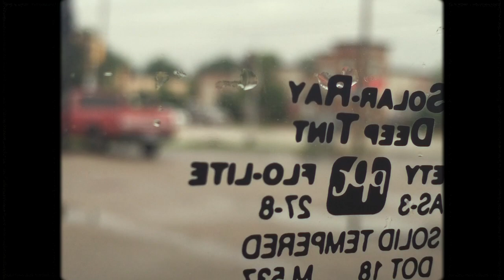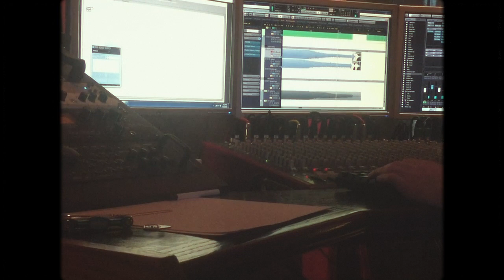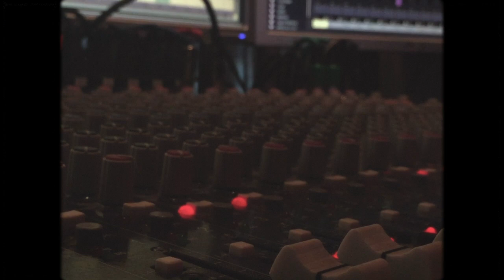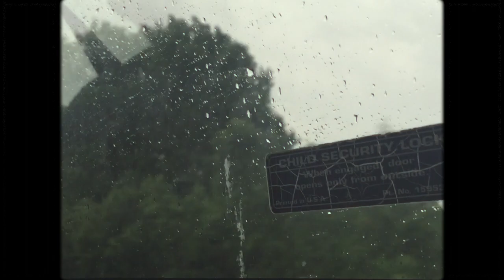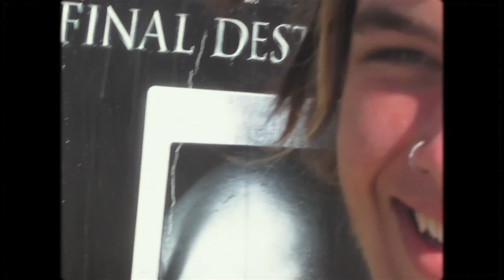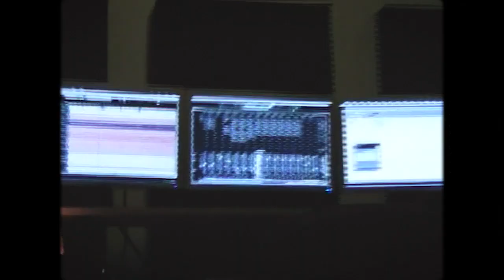Be Like Ben: A Tribute to My Bestfriend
This video is a tribute to my late little brother, Ben, who was tragically taken from us this past July. This mix is a collection of music that he loved, music that he introduced me to, and music that we made together in our time as Of The Fact. Thank you to all of his friends and family that were able to provide footage for this.

If you are able, please consider donating to the memorial scholarship in Ben’s name so that future students will continue to benefit from his incredible life.

Tracklist is below:

gloomi x Of The Fact x Porter Robinson - Stuck Beneath Shelter
pure - Devotion
EMBRZ - If You Can't Sleep
Blue Noir & Lipless - Come My Way
Bon Iver - Calgary (MICA remix)
Bon Iver - Calgary (gloomi remix)
HVOB - Always Like This (Andhim remix)
Porter Robinson x Post Malone - Fellow Feeling (gloomi edit)
Porter Robinson - Language (gloomi edit)
Porter Robinson - Goodbye To A World
Deadmau5 - The Veldt (feat. Chris James)
Audien - Iris
San Holo - Can't Forget You
GRYFN - Forbidden
Odesza - Bloom
Porter Robinson - Hear the Bells (gloomi edit)
Odesza - Just a Memory (feat. Regina Spektor)
Baauer - HOME (feat. Bipolar Sunshine)
gloomi x Porter Robinson - Mirror (gloomi edit)
Caslow - Something Comforting (Caslow remix)
Porter Robinson - Sad Machine (gloomi edit)

I claim no ownership over any published works appearing in this piece.